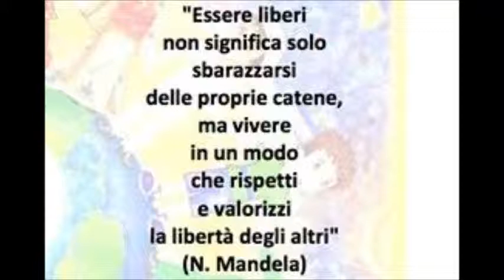14° marcia della Pace Corbetta Guido Sangiovanni Sindaco di Vanzago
Corbetta  1 gennaio 2015
14° marcia della pace e della fraternità tra i popoli e le religioni